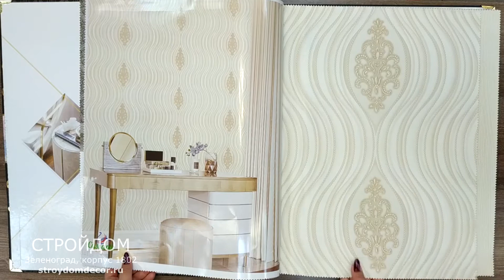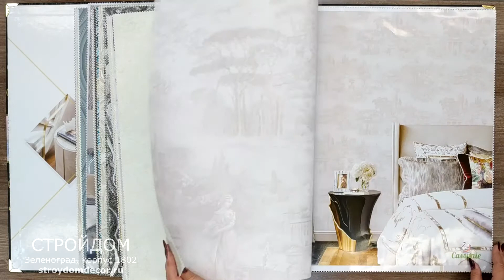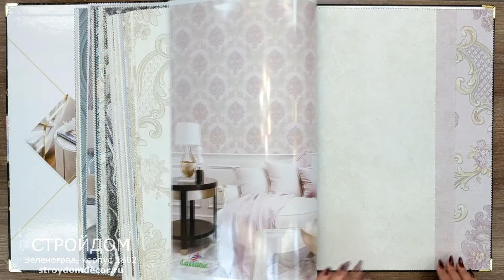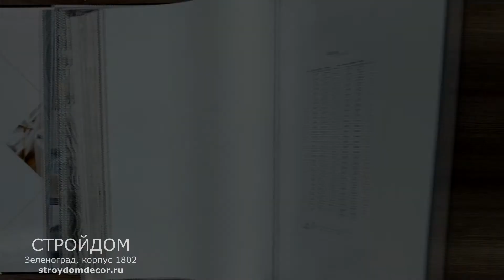Обои Cassanie Atlanna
Бренд Cassanie представляет новую коллекцию обоев для стен Atlanna. В этой коллекции собраны изысканные варианты дамасков, волн, а также оригинальной имитации камня, которые непременно придутся по вкусу даже самым прихотливым любителям классики и современного стиля в интерьере. Потрясающие сочетания цветов и фактур помогут создать неповторимый интерьер по вашему вкусу.